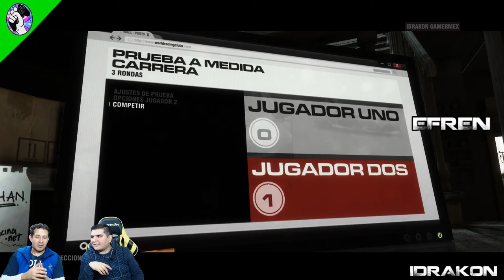GAMERMEX: GRID 2 - Gamermex vs Gamers Chronicles Mx